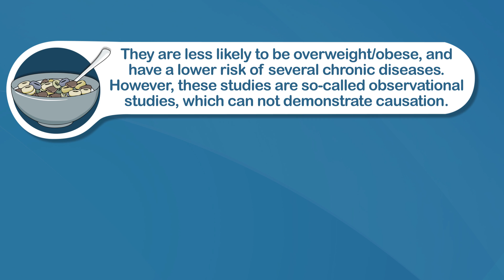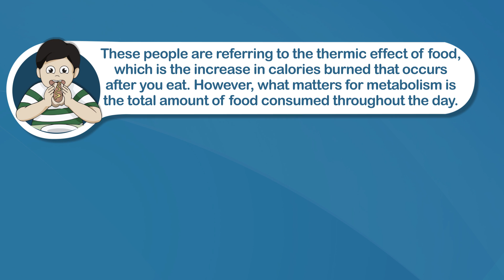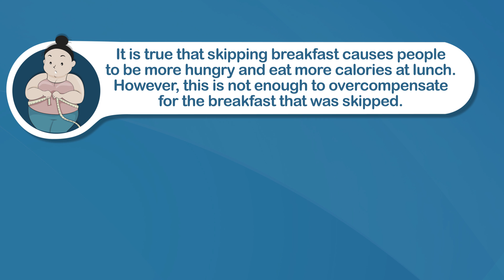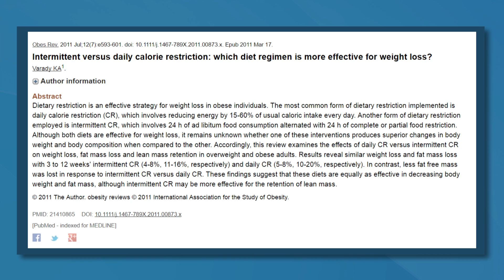Is Skipping Breakfast Really a Bad Idea?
They say “breakfast is the most important meal of the day” -- even today’s official nutrition guidelines recommend that we eat breakfast. But is it more important than other meals? Is skipping breakfast bad for you?

New high-quality studies have shed some light on the topic, which we're going to take a look at now... the results are very surprising.